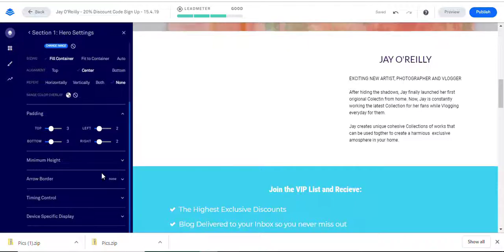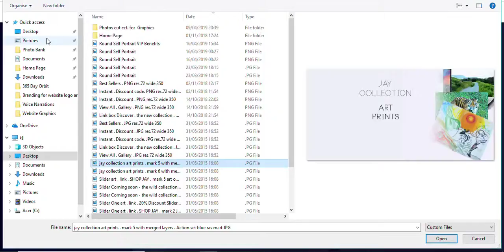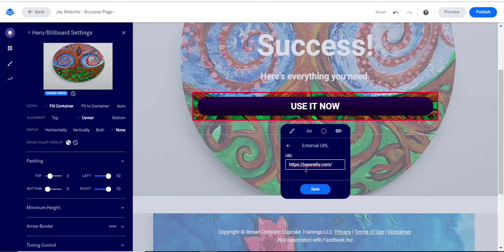Messy Artist Vlog Epsiode 9 - Day in the Life - What a self Employed Artist does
and recieve an exclusive VIP discount when the Collection goes Live on 01.05.19

Any questions, comments or suggestions leave them below

Make your own Collection following the leading Trainer for Handmade Businesses @